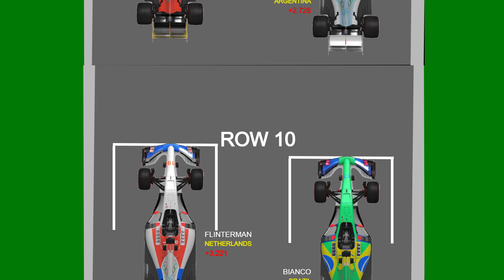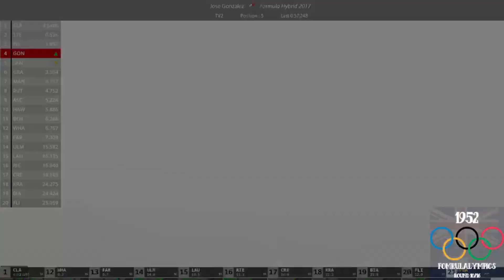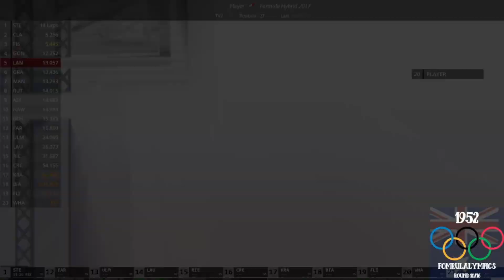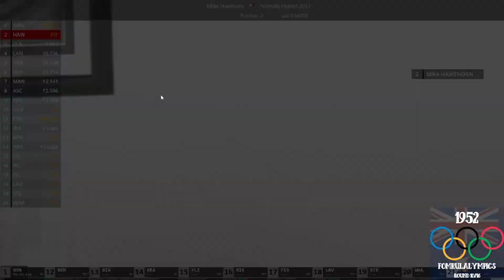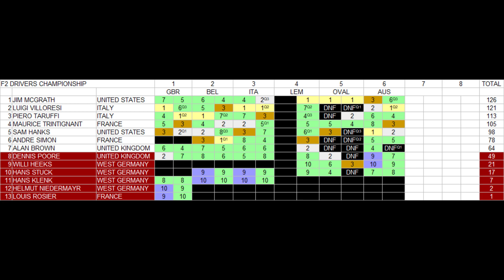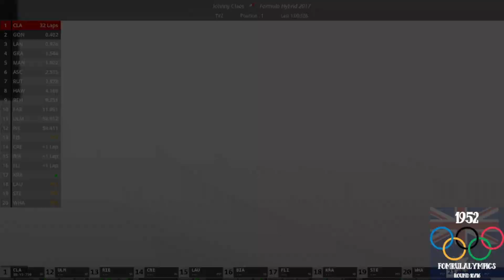1952 Formulalympics Round 10 - Australia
With the leading team of Italy double DNFing for the second race in a row, their lead has been reduced in the Nations Table. Can Ascari and Farina bounce back or will Italy's sudden dip in results continue putting their championship lead in huge risk? Lets get into this weekend and find out now!

The cars being used comes RaceSimStudio with their 2017 Formula Hybrid cars

CHAPTERS
0:00 Intro
0:25 F2 Qualifying
3:33 F1 Qualifying
11:07 F2 Reverse Grid Race
20:39 F2 Main Race
28:58 F1 Gridwalk
29:52 F1 Race
55:47 Points Standings
57:24 Final Thoughts